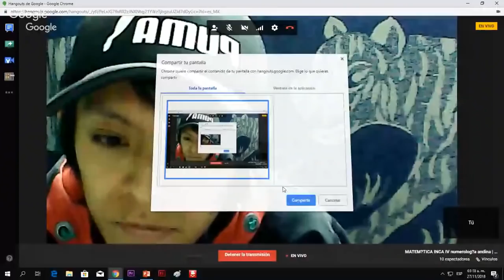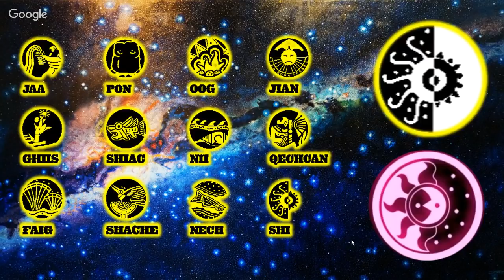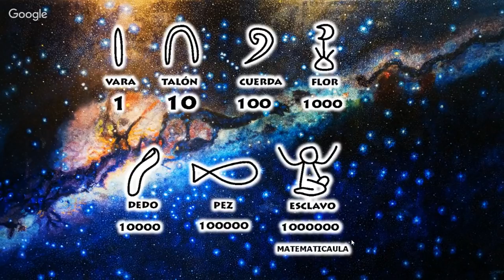MATEMÁTICA INCA IV numerología andina | Rusbel Mollo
Continuando con la serie de directos sobre matemática inka, ahora veremos cómo funciona la numerología andina, que será clave para entender el proximo video sobre matemática inka.

Vota para elegir el nuevo orden de los videos que propuse en base a sus sugerencias aqui:

Aqui tambien puedes votar, hay plazo hasta acabar esta lista de 10 (voy en el octavo).